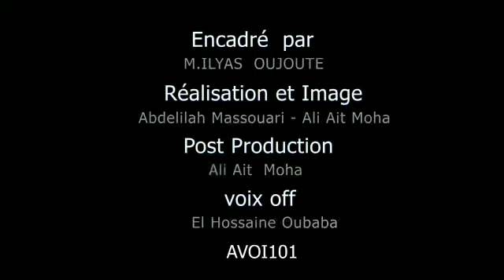الحملة التحسيسية حول مخاطر المخدرات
الحملة التحسيسية حول المخدرات من تأطير السيد سيدي محمد عفيفي و السيد إسماعيل حيموس عميد الشرطة بولاية الأمن الوطني ورزازات